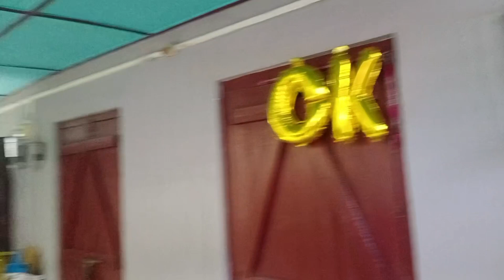my new Vlogs /n sorry me bohot din ke bad me video wplot kiya ha /